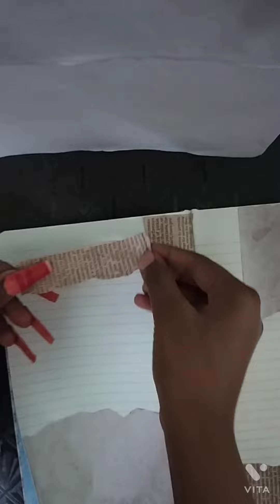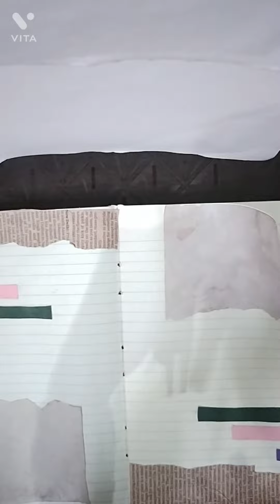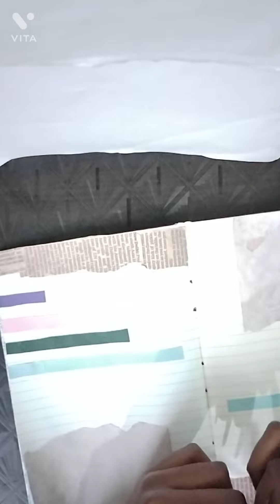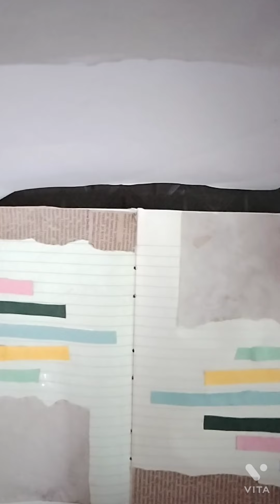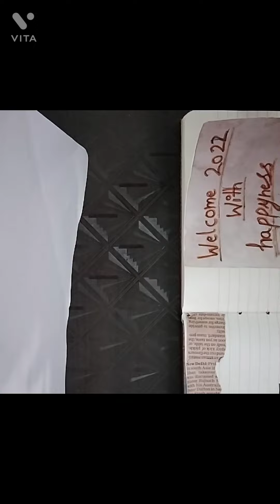journalling with me beautiful 2022 journalling setup I am doing first time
beautiful journal link with me 🙂😉 I am doing first time journalling by Akansha art and craft